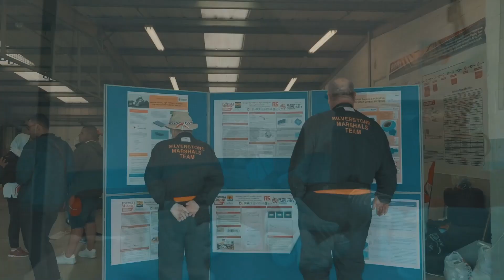Formula Student 2022 - What Went Wrong?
Taking place over many months, there are plenty of opportunities for things to go wrong with a team's FS project.

In this video, team members at the 2022 competition admit some of their failures from this year.

Thanks to all interviewees for their answers, including team members from Sheffield Formula Racing (University of Sheffield), University of Strathclyde Motorsport, Leeds Gryphon Racing (University of Leeds), MMR Hybrid (University of Modena), Staffordshire Uni Racing (University of Staffordshire), Team HARE (University of Huddersfield), UWE FS (University of West England), TAU Racing (University of Aberdeen), DMU Racing (De Montfort University), Formula UEM (Universidad Europea de Madrid), UG Racing (University of Glasgow), SHU Racing (Sheffield Hallam University), Team Bath Racing Electric (University of Bath), Oxford Brookes Racing (Oxford Brookes University), IIT Bombay Racing (Indian Institute of Technology Bombay), UCLan Racing (University of Central Lancashire) and Formula Trinity (Trinity College Dublin).